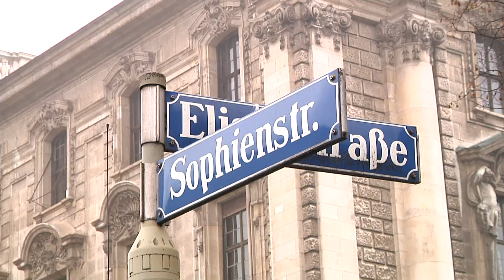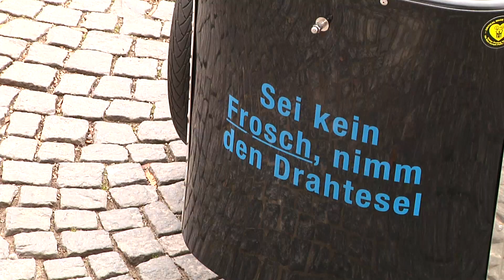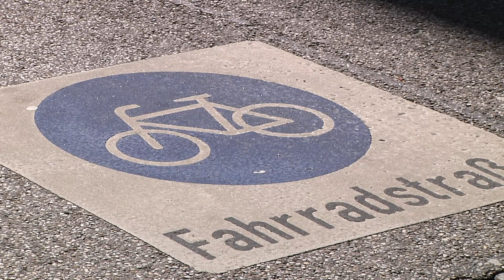Radentscheid - ein symbolischer Fahrradweg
Für Radfahrer gibt es in München immer noch viele Gefahrenzonen. Um ein Zeichen zu setzen, hat das Bündnis Radentscheid München einen symbolischen Fahrradweg ausgerollt.